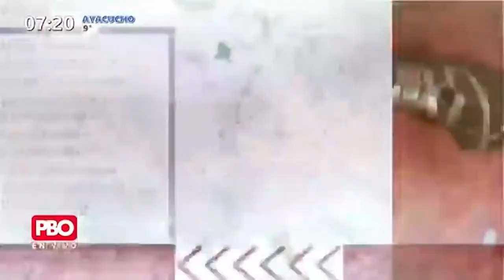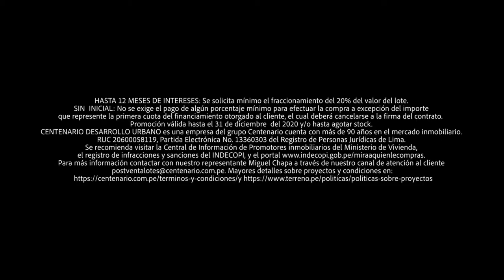¡GRAN OPERATIVO POLICIAL! 🚨 Policía captura a sujeto implicado en muerte de efectivo policial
¡GRAN OPERATIVO POLICIAL!

🚨 Policía captura a sujeto implicado en muerte de efectivo policial